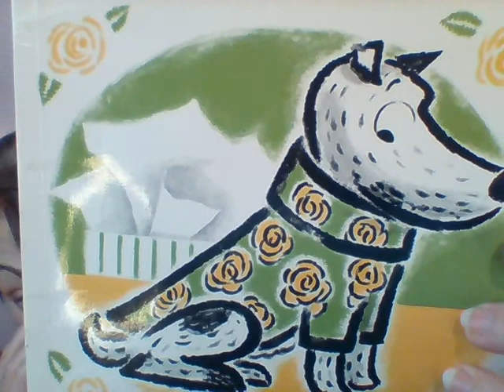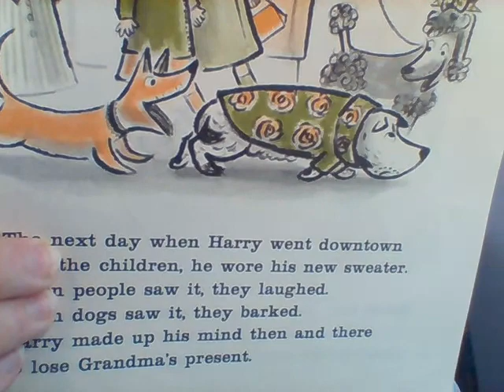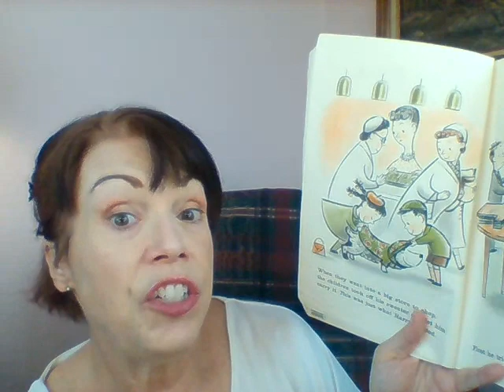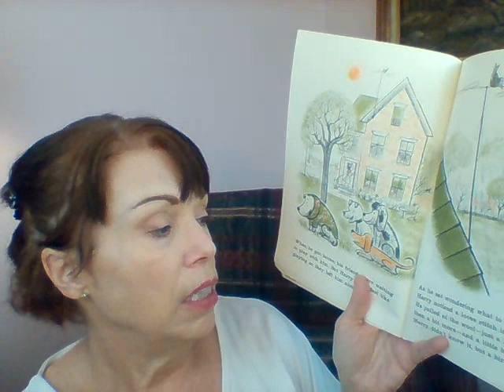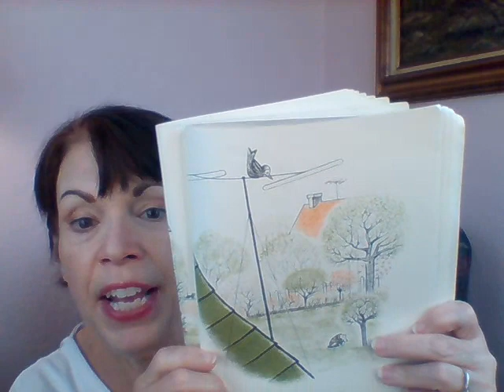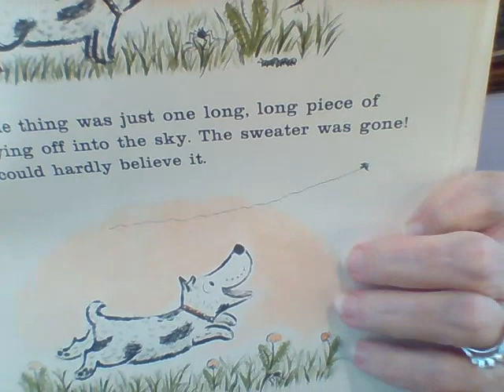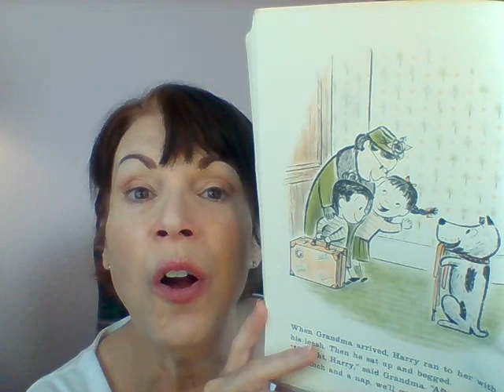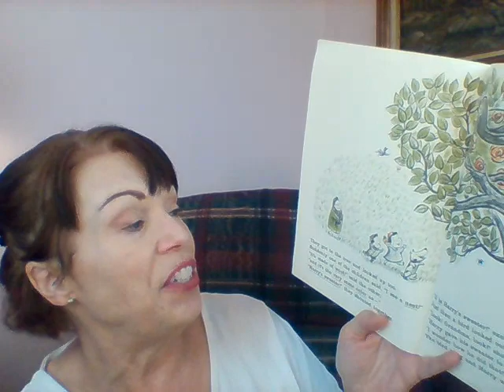Pre-K Lesson (Reading-No Roses for Harry!)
Pre-K Learning Video & Read Aloud